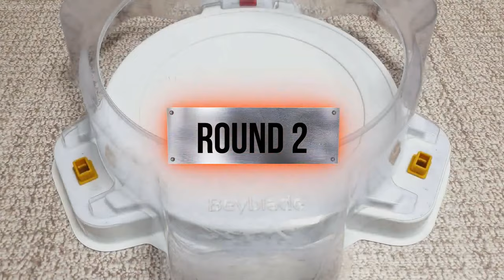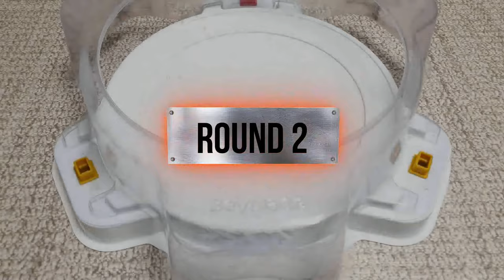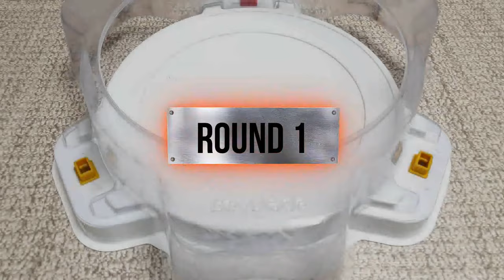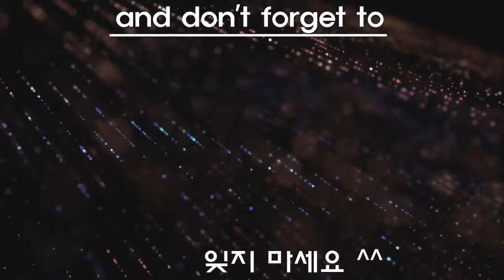【Drain Fafnir VS ALL Beyblade Burst marathon】 ベイブレードバースト 베이블레이드 버스트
Beyblade X
Chrome Ryugu

Beyblade Burst
Beyblade X